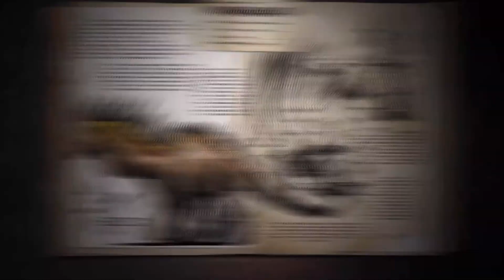Ark Amargasaurs Trailer and Gameplay! Ark lost Island!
Ark amargasaurs trailer and gameplay for ark lost island DLC!